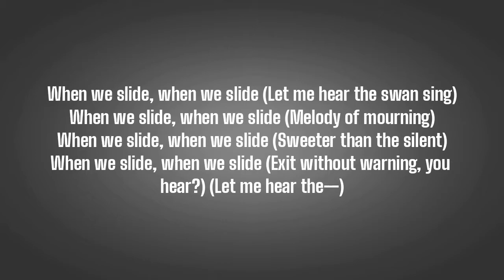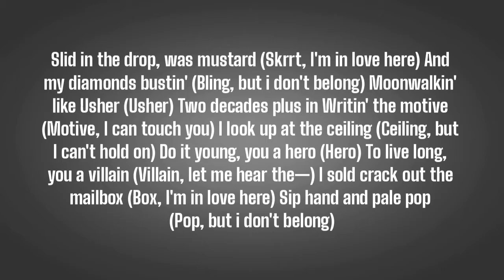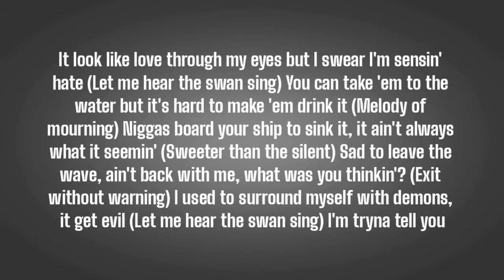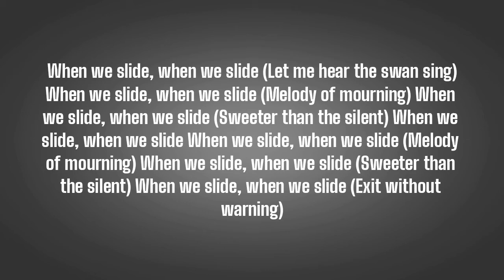FRENCH MONTANA - DRIVE BY ( LYRICS ) FT. BABY FACE RAY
Gave 'em the wave around the globe, around the whole atlas (Whole atlas, melody of mourning)
Everything we do is megas, nothing average (Nothing average, sweeter than the silent)
Lil' mama fleek, she got the whole package (Whole package, exit without warning)
Goin' hard but her ass so soft (Soft, let me hear the swan sing)
I'ma shoot it up like a drive-by (Melody of mourning)
Montana been goin' off (Sweeter than the silent)
Keep your eye on your bitch when we slide by (Exit without warning)

[Post-Chorus: French Montana & Ionna Gika]
When we slide, when we slide (Let me hear the swan sing)
When we slide, when we slide (Melody of mourning)
When we slide, when we slide (Sweeter than the silent)
When we slide, when we slide (Exit without warning, you hear?)
(Let me hear the—)
Slid in the drop, was mustard (Skrrt, I'm in love here)
And my diamonds bustin' (Bling, but i don't belong)
Moonwalkin' like Usher (Usher)
Two decades plus in
Writin' the motive (Motive, I can touch you)
I look up at the ceiling (Ceiling, but I can't hold on)
Do it young, you a hero (Hero)
To live long, you a villain (Villain, let me hear the—)
I sold crack out the mailbox (Box, I'm in love here)
Sip hand and pale pop (Pop, but i don't belong)
Trench coat with that shotty (Blaow)
I trapped out the shell top (Haan)
Shorty got that body (Body, I can touch you)
I'd rather that Jill Scott (Haan, but I can't hold on)
That whole heart was ice cold (Cold)
And that block was hell-hot (Ayy, let me hear the swan sing)
Nah, that 'Gati ain't no rented (Skrrt)
I ain't seen none of my dawgs in a minute (Melody of mourning)
I'm on that Master P, no limit
I'm just stackin' right now, I ain't spendin' (Sweeter than the silent)
'Cause that start-up money, niggas fronted
I was stressin', geeked (Ayy, exit without warning)
Blunted, bitch, you didn't see me
Come and cope it, wave boys runnin', haan (Haan, let me hear the swan sing)
I'ma shoot it up like a drive-by (Melody of mourning, yeah)
Montana been goin' off (Sweeter than the silent, been goin' hard, nigga)
Keep your eye on your bitch when we slide by (Exit without warning, 'Face Mob, yeah)

[Verse 2: Babyface Ray & Ionna Giko]
Free the wave, Max B, Biggavel' (I'm in love here)
Got the coupe wide as heaven, give 'em hell (But I don't belong)
Set it on the scale
Name a ho', wait, whole thing, not a grand morph (I can touch you but I can't hold on)
Gave your bitch the keys to an Urus, she was stuck in park (Let me hear the—)
I done climbed my way up out the trenches, now I'm climbin' trunks (I'm in love here but I don't belong)
Used to treat me like that ad on television, watch the youngins star
Now I do a dime a day, feel the play (I can touch you but I can't hold on)
It look like love through my eyes but I swear I'm sensin' hate (Let me hear the swan sing)
You can take 'em to the water but it's hard to make 'em drink it (Melody of mourning)
Niggas board your ship to sink it, it ain't always what it seemin' (Sweeter than the silent)
Sad to leave the wave, ain't back with me, what was you thinkin'? (Exit without warning)
I used to surround myself with demons, it get evil (Let me hear the swan sing)
I'm tryna telᴍᴏɴᴛᴀɴᴀ